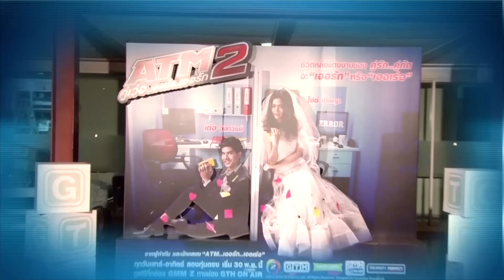ภาพบรรยากาศ มินิปาร์ตี้ ATM2 คู่เว่อ..เออเร่อ..เออรัก กับนักแสดง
ติดตามกิจกรรมน่ารักๆที่สุดแสนจะอบอุ่นและเป็นกันเองแบบนี้ได้ใหม่ ในสัปดาห์หน้า กับ ATM2 คู่เว่อ..เออเร่อ..เออรัก กับนักแสดง พร้อมนั่งดูซีรีส์ไปกับ "แจ็ค-ฝน" ด้วยกันในวันเสาร์ที่ 18 ม.ค. นี้

สามารถดูรายละเอียดเพิ่มเติมได้ที่